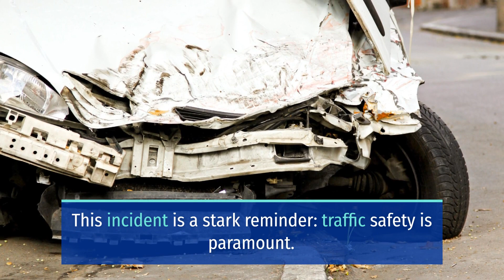ALARMING HIT-AND-RUN CRASH ON CROSBY HERALD ROAD AND WISE ROAD INJURES 1 [PLACER COUNTY, CA]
PLACER COUNTY, CA (February 1, 2024) – Tuesday afternoon, an alarming hit-and-run crash on Crosby Herald Road and Wise Road injured one person.

The incident happened at around 1:30 p.m. on eastbound Crosby Herald Road at Wise Road.

According to the California Highway Patrol, a silver sedan struck a bicyclist and then fled the scene without stopping to provide aid.

Moreover, responders rushed the bicyclist to a hospital with life-threatening injuries. At this time, the events leading to the crash remained unclear. When additional information becomes available, the public will be notified.